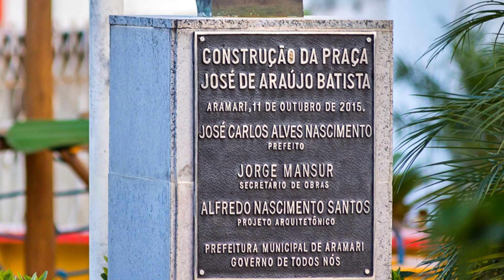56 Anos de Aramari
História, lugares, música e shopping virtual

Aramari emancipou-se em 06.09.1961